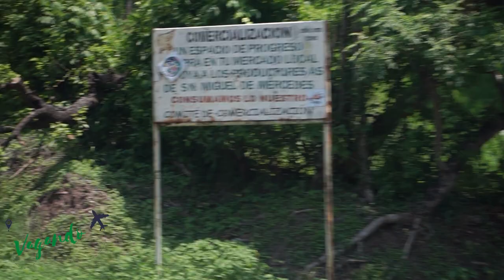San Miguel de Mercedes Turismo ✈️ PH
Vagando en San Miguel de Mercedes  municipio, con historia y cultura inigualable...visita El Salvador y enamórate